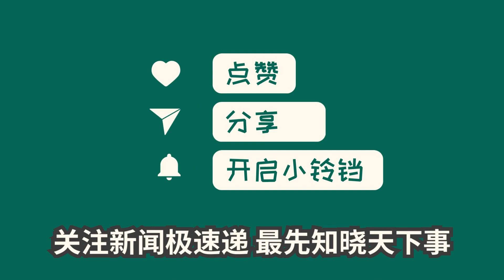中国新闻10月13日21时：新华社权威快报|7根石柱文物回归圆明园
国家文物局消息，经过协作努力，圆明园的7根石柱近日成功回归原属地。这些石柱在19世纪被劫掠后流失海外，如今终于回归。回归后的石柱将在圆明园举办的回归展上展示给观众们。这也是继马首铜像之后，又一批重要文物回归圆明园，为文物保护利用和博物馆展览展示开辟了新的篇章。此次回归得益于多方合作，展示了人们对文物保护的重视。